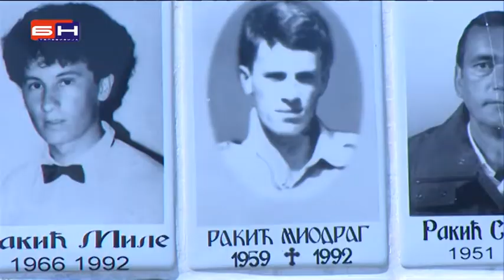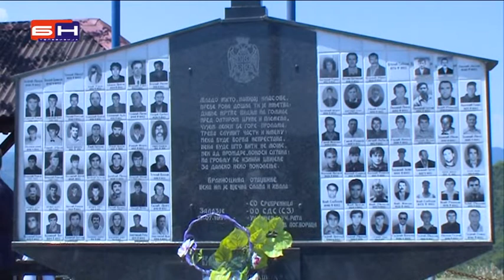Zalazje kod Srebrenice, Petrovdan, 24 godine od stradanja Srba